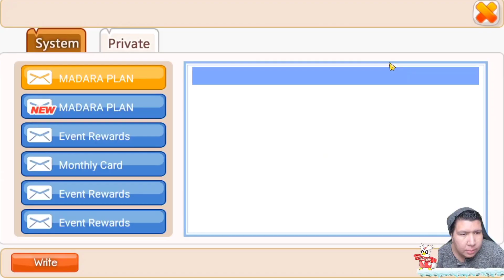Detik Detik Windah Basudara Dapet Ninja SS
Windah Basudara Trik ninja ss
Meme Windah Basudara